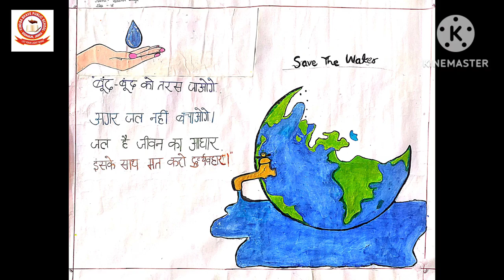A DRAMA ON WATER CONSERVATION PRESENTS BY VBPIANS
Water conservation is the practice of using water efficiently to reduce unnecessary water usage. According to Fresh Water Watch, water conservation is important because fresh clean water is a limited resource, as well as a costly one.
1. Check your toilet for leaks.

Put a few drops of food coloring in your toilet tank. If, without flushing, the coloring begins to appear in the bowl., you have a leak that may be wasting more than 100 gallons of water a day.

2. Stop using your toilet as an ashtray or wastebasket

Every cigarette butt or tissue you flush away also flushes away five to seven gallons of water.

3. Put a plastic bottle in your toilet tank

Put an inch or two of sand or pebbles in the bottom of a one liter bottle to weigh it down. Fill the rest of the bottle with water and put it in your toilet tank, safely away from the operating mechanism. In an average home, the bottle may save five gallons or more of water every day without harming the efficiency of the toilet. If your tank is big enough, you may even be able to put in two bottles.

4. Take shorter showers

A typical shower uses five to ten gallons of water a minute. Limit your showers to the time it takes to soap up, wash down and rise off.

5. Install water-saving shower heads or flow restrictors

Your hardware or plumbing supply store stocks inexpensive shower heads or flow restrictors that will cut your shower flow to about three gallons a minute instead of five to ten. They are easy to install, and your showers will still be cleansing and refreshing.

6. Take baths

A partially filled tub uses less water than all but the shortest showers.

7. Turn off the water while brushing your teeth

Before brushing, wet your brush and fill a glass for rinsing your mouth.

8. Turn off the water while shaving

Fill the bottom of the sink with a few inches of warm water in which to rinse your razor.

9. Check faucets and pipes for leaks

Even a small drip can waste 50 or more gallons of water a day.

10. Use your automatic dishwasher for full loads only

Running your dishwasher less often saves water and money.

11. Use your automatic washing machine only for full loads only

Your automatic washer uses 30 to 35 gallons per cycle.

12. Don't let the faucet run while you clean vegetables

Rinse your vegetables instead in a bowl or sink full of clean water.

13. Keep a bottle of drinking water in the refrigerator

This puts a stop to the wasteful practice of running tap water to cool it for drinking.

14. If you wash dishes by hand, don't leave the water running for rinsing

If you have two sinks, fill one with rinse water. If you have only one sink, first gather all your washed dishes in a dish rack, then rinse them quickly with a spray device or a pan of water.

15. Check faucets and pipes for leaks

Leaks waste water 24 hours a day, seven days a week. An inexpensive washer is usually enough to stop them.

16. Water your lawn only when it needs it

Watering on a regular schedule doesn't allow for cool spells or rainfall which reduce the need for watering. Step on some grass. If it springs back up when you move your foot, it doesn't need water.

17. Deep-soak your lawn

When you do water your lawn, water it long enough for water to seep down to the roots where it is needed. A light sprinkling that sits on the surface will simply evaporate and be wasted.

18. Water during the cool parts of the day

Early morning is better than dusk since it helps prevent the growth of fungus.

19. Don't water the gutter

Position your sprinklers so that water lands on your lawn or garden, not in areas where it does no good. Also, avoid watering on windy days when much of your water may be carried off to the streets and sidewalks.

20. Plant drought-resistant trees and plants

Many beautiful trees and plants thrive without irrigation.

21. Put a layer of mulch around trees and plants.

Mulch slows the evaporation of moisture.

22. Use a broom to clean driveways, sidewalks and steps

Using a hose wastes hundreds and hundreds of gallons of water.

23. Don't run the hose while washing your car

Soap down your car from a pail of soapy water. Use a hose only to rinse it off.

24. Tell your children not to play with the hose and sprinklers

Children love to play under a hose or sprinkler on a hot day. Unfortunately, this practice is extremely wasteful of precious water and should be discouraged.

25. Check for leaks in pipes, hoses faucets and couplings

Leaks outside the house are easier to ignore since they since they don't mess up the floor or keep you awake at night. However, they can be even more wasteful than inside water leaks especially when they occur on your main water line